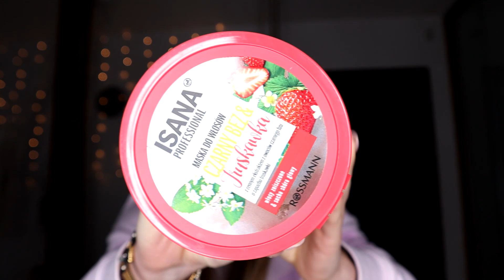HAUL WYPRZEDAŻE!! | ROSSMANN, H&M, BERSHKA, TKMAXX